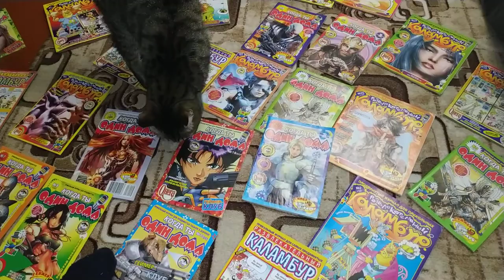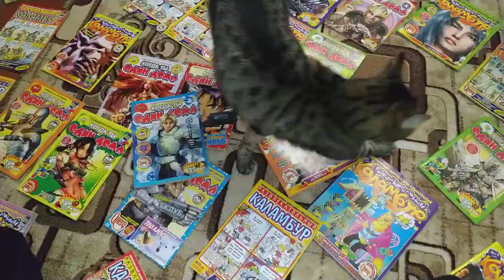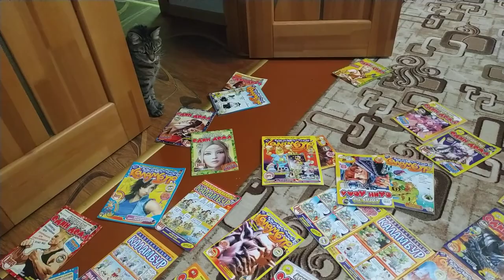Кошка читает журналы :)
Оказывается наша кошка умеет читать :)
В видео она открывает журналы и читает их :O
Это явно видно начиная с этого момента - 1:00. Она открывает журнал, читает его, и закрывает журнал :D

P.S. Наверное это последнее видео с этой кошкой. 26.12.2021 Она убежала от нас. Может только если остались какие-то видео которые я ещё не выложил, тогда выложу их.
P.S.S. Кошка нашлась :) Её принесли 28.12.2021 вечером. Она забежалу в чужую квартиру и сидела там целый день, её только вечером и заметили. А мы повесили объявление что пропала кошка и нам её принесли по объявлению.